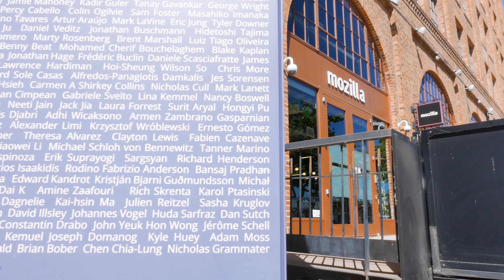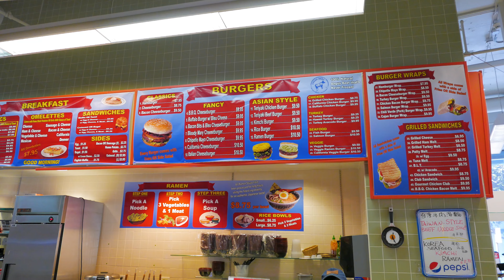GoPro + Zhiyun Rider-Mで超低空スケボー撮影に挑戦！ #355 [4K]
やろうやろうと思っていながらなかなかできなかったGoPro Hero 5と
ZhiyunのジンバルRider-Mを使って足首あたりからの超低空Boosted Boards動画
を撮影するチャレンジに遂に挑戦できました！やっぱり地面の振動は拾うけど
かなり安定感のある動画が撮れた気がしてますが皆さんどう思いますか？

【国内正規品】 GoPro ウェアラブルカメラ HERO5 Black

Zhiyun Z1-Rider-M

このチャンネルで利用している主な機材はこちら